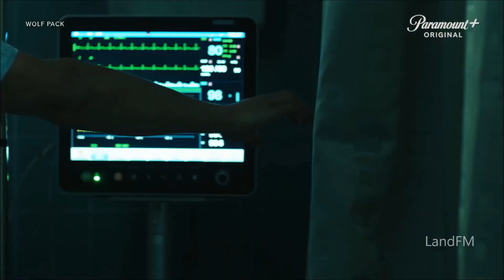Волчья стая, 1 сезон - русский тизер-трейлер (субтитры) | сериал 2023 | Paramount+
С 26 января 2023 года - премьера сериала Волчья стая (Wolf Pack).